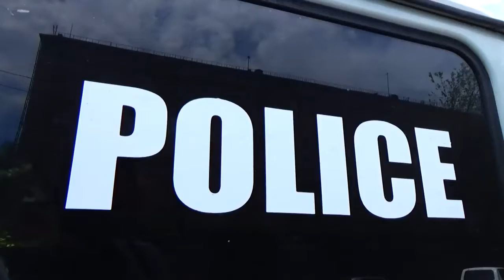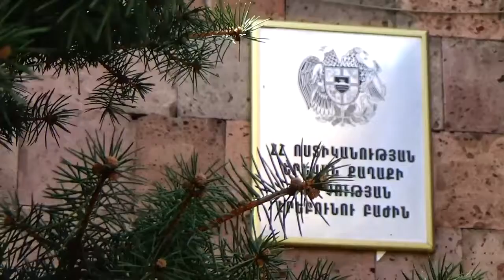2005 թվի դաժան սպանության մանրամասները